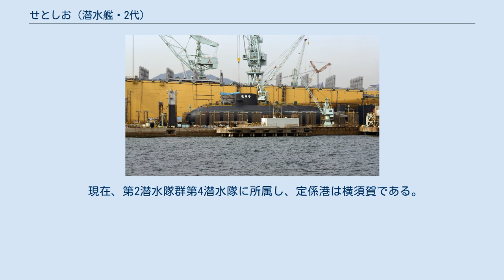せとしお (潜水艦・2代)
せとしお（ローマ字：JS Setoshio, SS-599）は、海上自衛隊の潜水艦。
おやしお型潜水艦の10番艦。
艦名は瀬戸の潮から由来し、この名を受け継いだ日本の艦艇としては、ゆうしお型潜水艦「せとしお」（SS-575）に続き2代目にあたる。
 「せとしお」は、中期防衛力整備計画に基づく平成14年度計画2700トン型潜水艦8114号艦として、三菱重工業神戸造船所で2003年1月23日に起工され、2005年10月5日に同造船所で挙行された命名・進水式において、防衛庁長官 大野功統により「せとしお」と命名（海上幕僚長 齋藤隆代読）され進水、2006年7月6日に公試開始、2007年2月28日に就役し、同日付で第2潜水隊群第4潜水隊に編入され横須賀に配備された。
 2014年8月22日、米国派遣訓練に参加するため横須賀を出港し、9月中旬から10月下旬までハワイ方面に滞在して諸訓練を実施し、11月22日、横須賀へ帰港した。
 2021年1月14日から同年4月1日にかけて、日本からハワイ諸島に至る海域において実施される令和2年度第2回米国派遣訓練（潜水艦）に参加する。
期間中、米海軍の協力を得て、洋上訓練及び施設利用訓練を実施し戦術技量の向上を図る。
 現在、第2潜水隊群第4潜水隊に所属し、定係港は横須賀である。